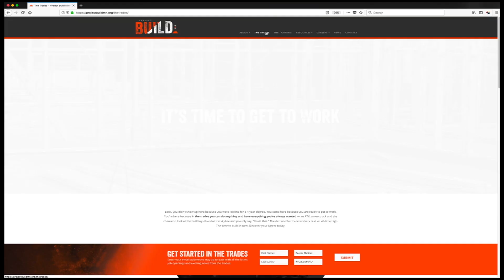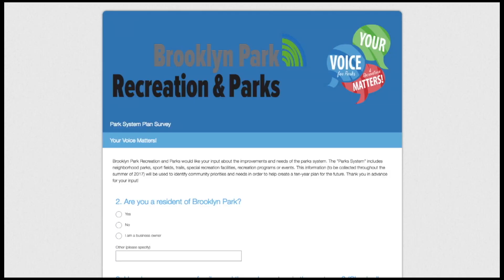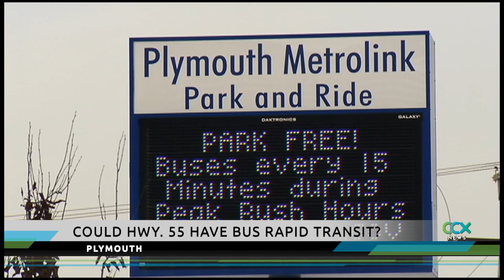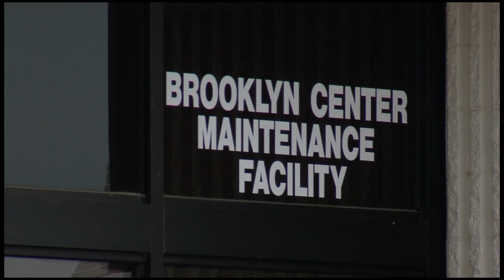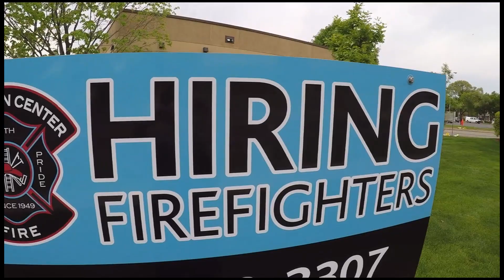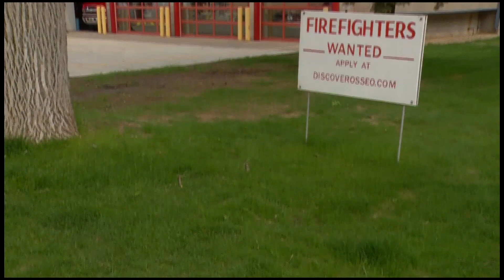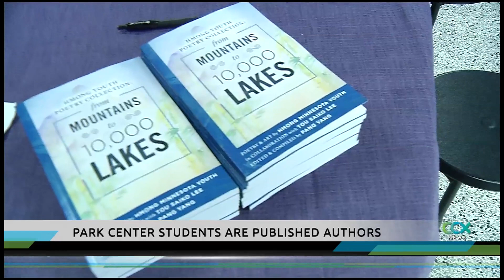CCX News June 2, 2019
--NEWS—
Hiring Teens
HWY 55 BRT in Plymouth
New Brooklyn Center Fire Chief
Osseo Needs Firefighters
Hmong Poetry

--SPORTS—
Champlin Park vs. Maple Grove Softball
Hopkins vs. St. Louis Park Baseball
Armstrong vs. Wayzata Baseball
Anoka vs. Champlin Park Lacrosse
Hopkins’ Amir Coffey headed to Draft